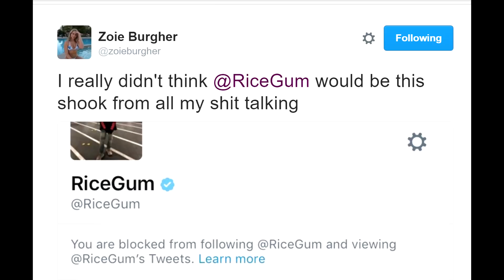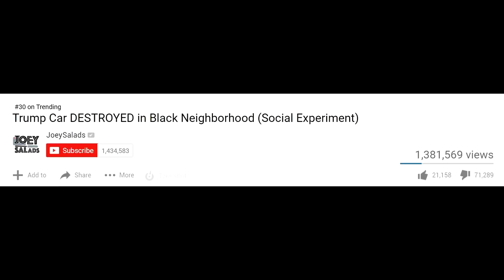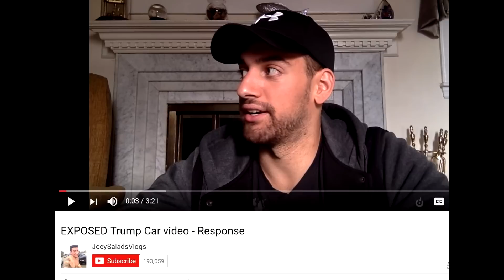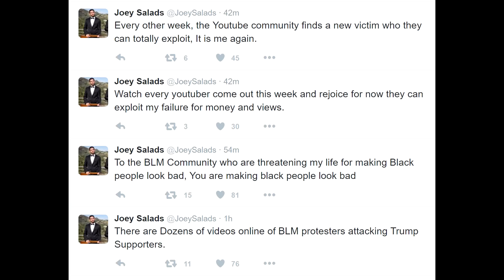YouTube Ban Joey Salads! DramaAlert RiceGum vs Zoie Burgher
Fan Mail